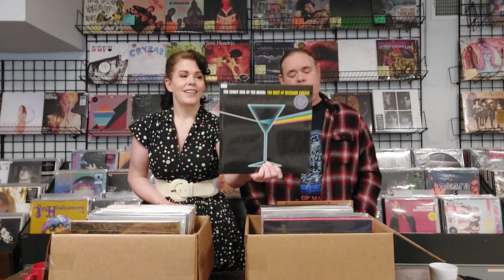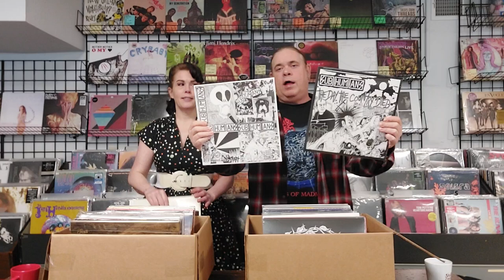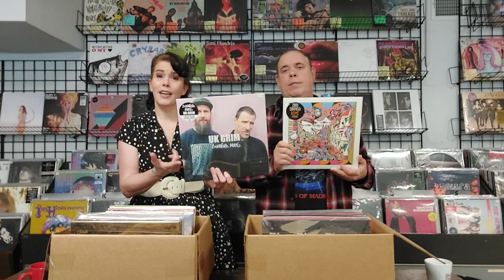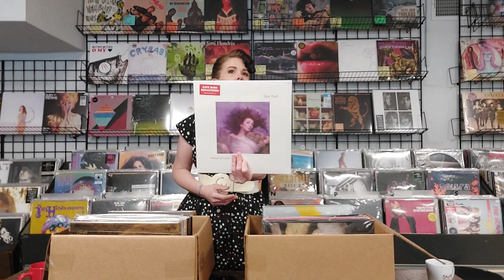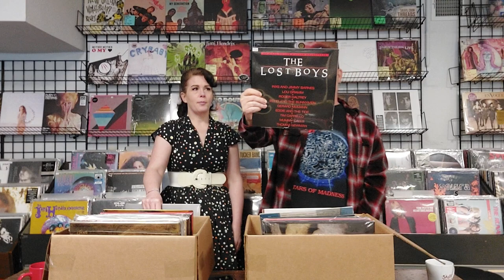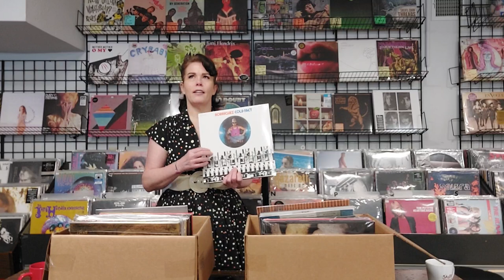Atmosphere Collectibles 3/10 New Vinyl Records Unboxing Video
Jerome and Ashley here from Atmosphere Collectibles, showing off the new releases this week!
So we filmed this video yesterday, but the lighting was so bad that we decided to film it again this morning. We hope that the image is better right in front of the back wall. let us know if you have a preference.
Sleaford Mods, Alice In Chains, Miley Cyrus, Danzig, Puscifer, Daniel Johnston, The Cold Stares, Superbad OST, Aesop Rock & more!

We hope you have a wonderful weekend